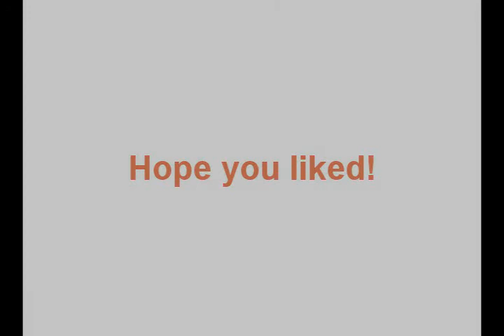HAPPY BIRTHDAY CAZZA!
I tried my best for this! Hope you like it! :D